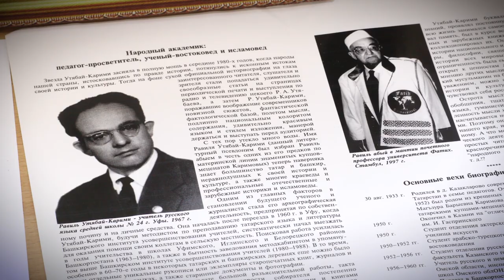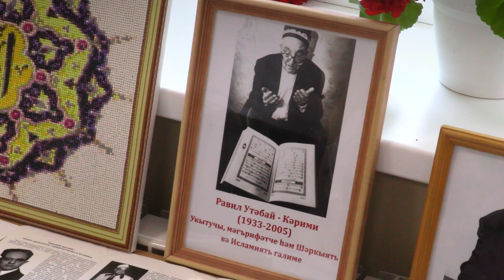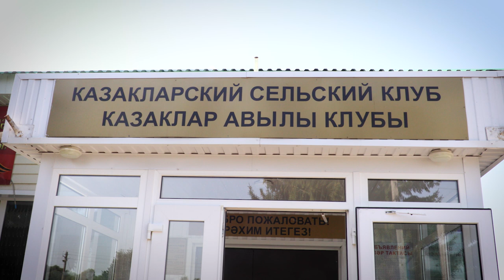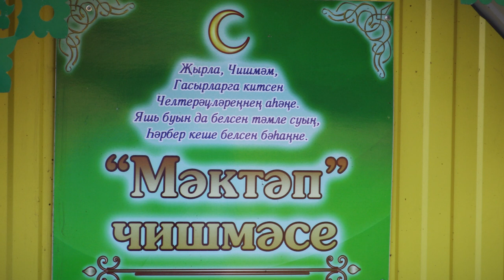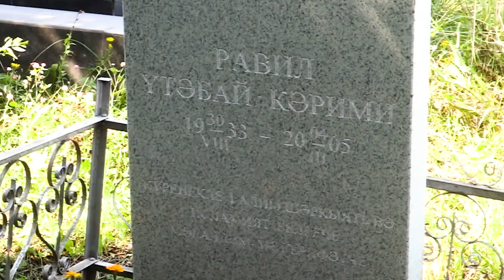Равил Үтәбай-Кәрими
30 август көнне, Башкортстанда яшәгән күренекле татар галиме, энциклопедик белемгә ия шәркыять һәм исламият белгече, публицист Равил Үтәбай-Кәриминең тууына 90 ел.
Равил Үтәбаев 1933 елның 30 августында Татарстан Республикасы Теләче районының Казаклар авылында дөньяга килә. 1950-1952 елларда Мәскәүдә Көнчыгышны өйрәнү институтында белем ала. 1956 елда Казан дәүләт педагогика институтын тәмалаганнан соң, халык мәгарифе системасында эшли. Башкортстанда, Тәтешле районының Күрдем урта мәктәбендә укыта. 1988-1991 елларда Казан филиалының Тел, әдәбият һәм тарих институтында өлкән фәнни хезмәткәр була. 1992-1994 елларда мәдрәсә ректоры, Русия һәм БДБнең Европа өлеше илләре мөселманнарының Үзәк диния нәзарәте Гыйльми советында әгъза булып тора.
Р.Үтәбай-Кәрими 2005 елның 7 мартында Уфа шәһәрендә вафат була. Җәсәде Татарстан Республикасы Теләче районының Казаклар авылына кайтарыла һәм шунда җирләнә.